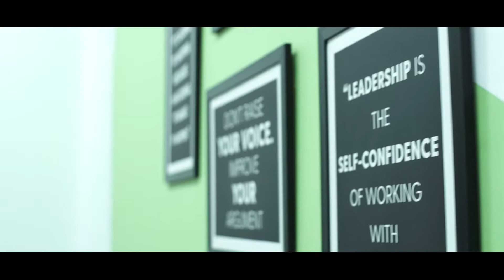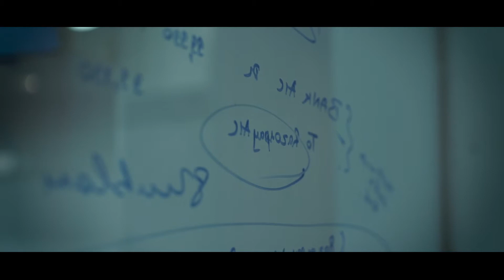Accel SmartConnect - Bizongo